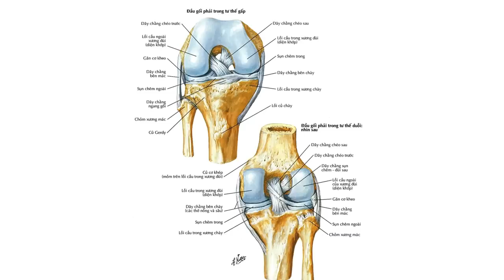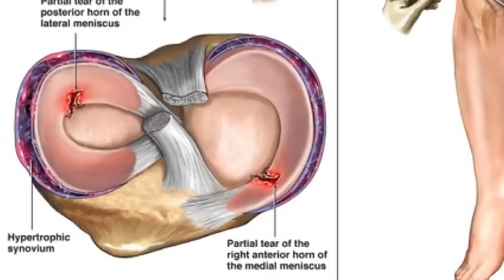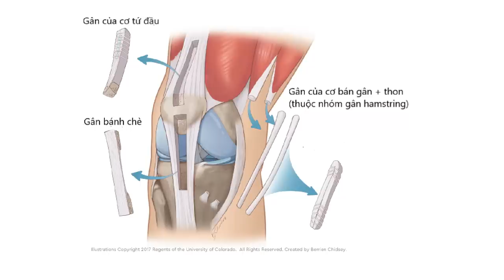THY FREESTYLE đá bóng bị chấn thương nặng, đứt dây chằng chéo trước và sẽ phải phẫu thuật???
Hỗ trợ cho chấn thương của Thy:
* Momo: 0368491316 | Phan Lê Thị Thủy Tiên
* Ngân hàng ACB: 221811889 | Phan Lê Thị Thủy Tiên

THY FREESTYLE đá bóng bị chấn thương nặng, đứt dây chằng chéo trước và sẽ phải phẩu thuật???